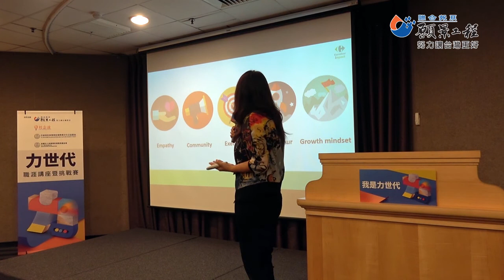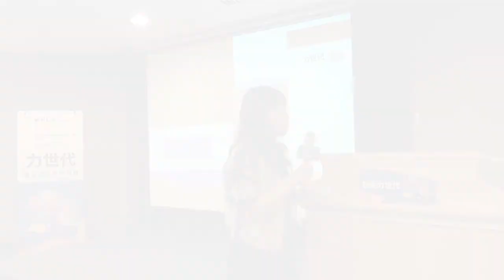【願景工程─「台北場」力世代職涯講座暨挑戰賽】蘇小真：認識力世代組織：創新趨勢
主講人：家樂福文教基金會執行長與企業社會責任暨溝通總監 蘇小真

除了賺錢，你知道工作也能創造社會影響力嗎？
永續當道，你知道未來永續人才樣貌是什麼嗎？
面對未來，你知道如何增進自己的關鍵能力嗎？

力世代組織代表從社會創新組織擴大影響力的 3 大關鍵思維「創新」、「永續」、「數位」切入，翻轉一般人對於非營利組織跟社會企業營運的想像。